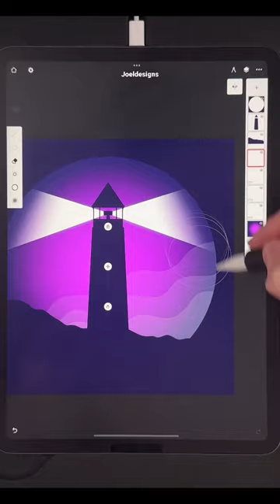New tutorial using Infinite Painter 🧑‍🎨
Light House - Infinite Painter Tutorial #1